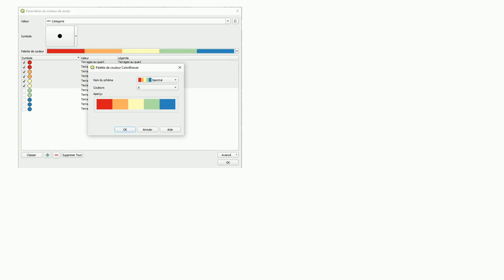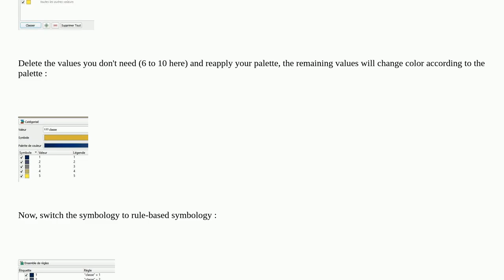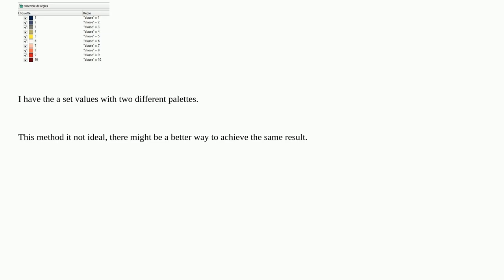Gis: How to apply multiple palettes to categorized data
How to apply multiple palettes to categorized data

A special thanks goes out to the community

  qgis symbology